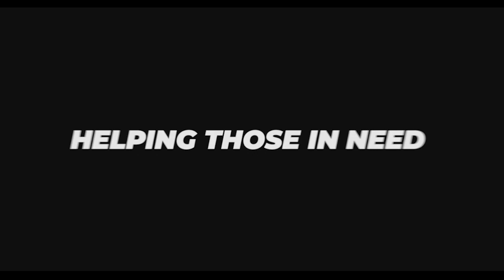Misameach Family Center Video 2018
Misameach is an organization dedicated to bringing happiness to very ill children and young adults, through live bedside entertainment in hospitals and houses including music clowns jugglers superstar singers, arts & crafts, make-a-wish programs, gifts, Cruises, events,Hospital and home visits and entertainment, Multimedia libraries in multiple locations across the US. and so much more including any special requests!